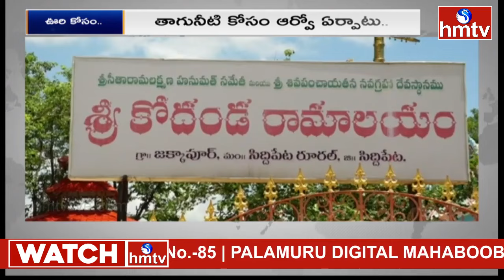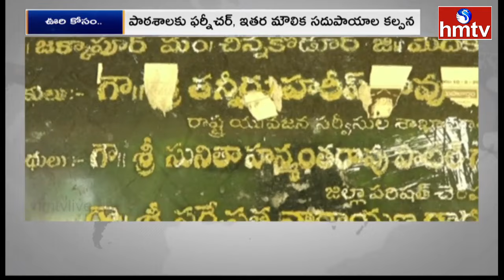ఊరి కోసం : స్కూల్ విద్యార్థులకు...పెద్ద మనసుతో సహాయం | Sudhakar | Jakkapur Village,Siddipet District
ఊరి కోసం : స్కూల్ విద్యార్థులకు...పెద్ద మనసుతో సహాయం | Sudhakar | Jakkapur Village | Siddipet District | hmtv